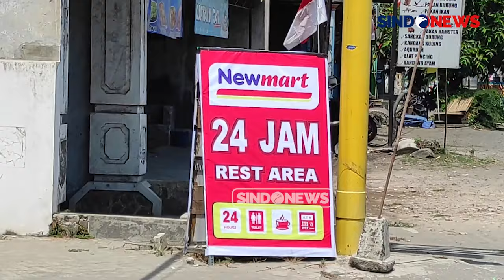Video Bentrokan Pesilat di Kediri Viral, Polisi Amankan Sejumlah Tersangka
Tidak hanya itu, dalam video juga terlihat bentrokan antar kelompok massa.

Video amatir warga memperlihatkan bentrokan antar kelompok massa di Kabupaten Kediri, Jawa Timur. Diduga bentrokan yang terjadi di Desa Banjarejo, Kecamatan Ngadiluwih, Kabupaten Kediri, Jawa Timur, Minggu (27/10/2024) sore kemarin, merupakan kelompok pesilat.

Kedua kelompok pesilat tersebut bentrok menggunakan batu dan helm. Karena salah satu kelompok pesilat kalah dalam jumlah, mereka kemudian kabur ke arah timur.

Sedangkan bentrokan lainnya terjadi di depan minimarket Desa Tales, Kecamatan Ngadiluwih, Kabupaten Kediri. Petugas kepolisian yang datang ke lokasi kemudian membubarkan para pesilat tersebut.

Salah satu warga yang mengetahui bentrokan, Galuh, mengaku saat itu ia sedang berjaga di warung makan. Tiba-tiba datang kedua kelompok pesilat dengan jumlah massa yang cukup banyak dan langsung terlibat bentrok.

Sementara pihak kepolisian sudah mengamankan sejumlah pesilat yang terlibat bentrok. Penyebab bentrokan karena adanya ketersinggungan di antara kedua belah massa. Namun setelah dilakukan mediasi pada Senin, 28 Oktober 2024, kedua kelompok pesilat tersebut damai dan berjanji tidak akan mengulangi lagi.

Hingga saat ini, pihak kepolisian Polres Kediri belum menerima laporan adanya korban dalam bentrokan kelompok pesilat tersebut. Namun pihak kepolisian terus mengimbau, jika ada warga yang menjadi korban untuk segera melapor.PRDO